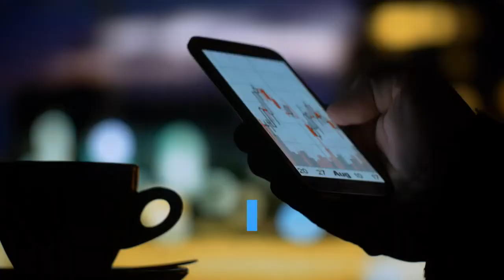Bitcoin Plunges Towards $9,000 Where Top Traders Think the Price Will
I’ve said it once and I’ll say it again: Bulls really can’t catch a break. Over the past few hours, Bitcoin has continued to tank, building on the drop to $9,300 that already transpired on Tuesday morning. As of the time of writing this, the leading cryptocurrency is trading for $9,125, down 4% in the past 24 hours and 13.5% below the $10,550 high seen around ten or so days ago, per data from CoinMarketCap. This latest leg lower has liquidated another $8 million worth of BitMEX long positions, with traders crumpling as Bitcoin shows no signs of its rapid descent towards $9,000. These liquidations add to the dozens of millions of dollars worth of long positions wiped out over the past few days as BTC bulls have collapsed. While many traders were in denial over the past few days, many are now convinced Bitcoin is in the midst of a fully-fledged bearish reversal, one that will likely take the cryptocurrency lower than $9,100. But, at which point will the asset bottom? Analysts are currently divided over the answer to the above question. Though, the general consensus seems to be somewhere in the low-$8,000s to the mid-$8,000s. Filb Filb — the pseudonymous trader that called all of Bitcoin’s price action in Q4 of 2019 and the subsequent recovery into 2020 — recently shared some insight into the drop in his Telegram channel, writing (slightly edited for clarity):For some context, the 200-day moving average is around $8,800, the 20-week moving average is at $8,500, and the 50-week moving average is around the same as the 20-week for Bitcoin. (This data was taken from TradingView’s XBT chart.)Jonny Moe has been a bit more bearish than Filb Filb, recently suggesting that $8,000 seems an obvious place for Bitcoin to bottom, though added that this price point is likely to be front-run around $8,200. He added that he expects for this drop to take place over the course of a month, rather than a flash crash lower before a resumption of a bull trend.